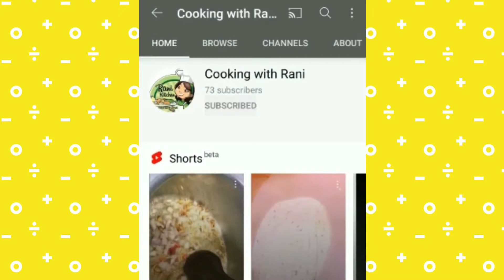Karachi style fish fry😋❤️|easy recipe |cooking with rani